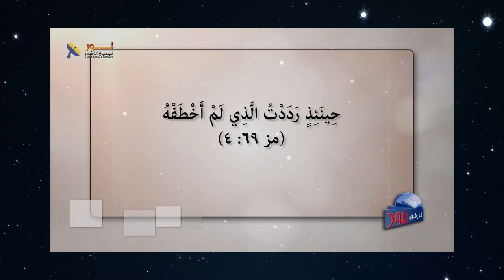البر والسلام، ما هو الرابط بينهما؟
👈ولماذا يجيب أن يقوم السلام على أساس البر؟
👈وما معنى البر؟
👈وما الفرق بين السلام مع الله وسلام الله؟

🟢تابع هذا الفيديو المميز للتعرف على هذه النقاط، ونرحب بكل أسئلتك وتعليقاتك

👈ويمكنك متابعة حلقة "وعلى الأرض السلام" كاملة فى أول تعليق